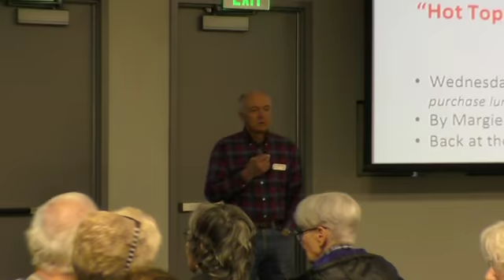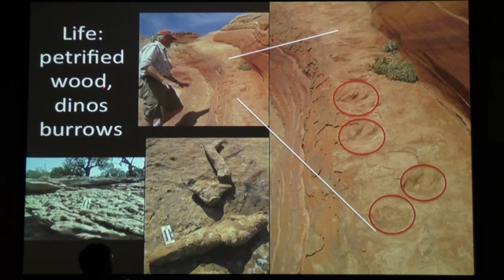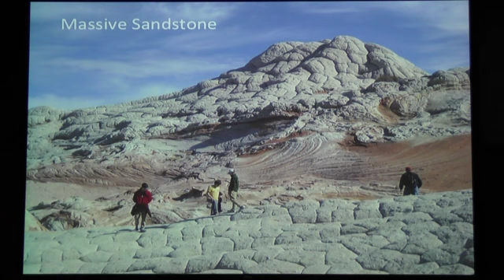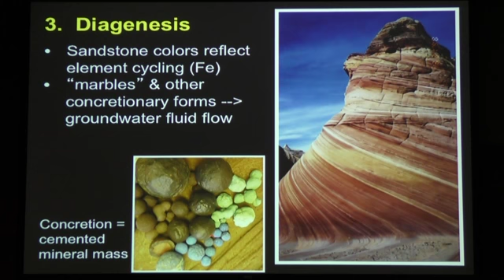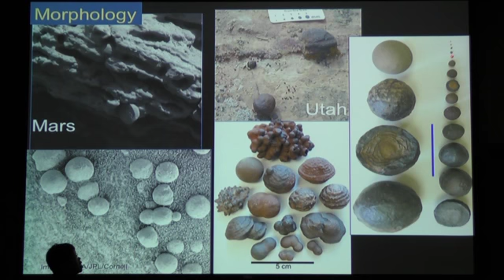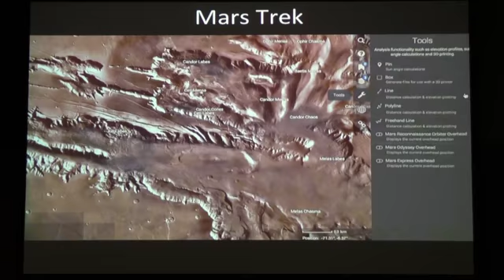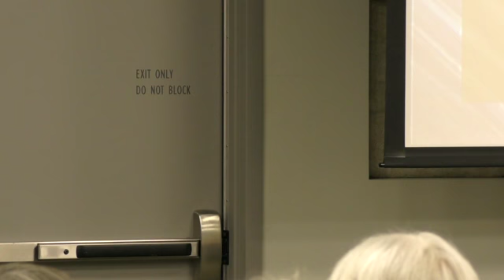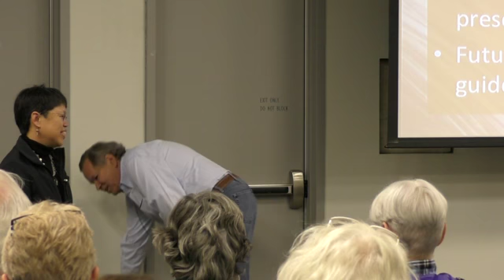Sedimentology Frontiers from Earth to Mars: Dunes,Diagenesis Margie Chan, University of Utah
An enticing challenge of sedimentology is applying our knowledge to new exploration settings, using clues and proxies to deduce the processes of sedimentation. Now through new technologies and instrumentation advances, we have the ability to scientifically explore the Red Planet at unprecedented scales. Studies of sedimentary environments on Earth are critical because terrestrial analogs help us interpret depositional and diagenetic processes, as well as determine where habitable environments for life might exist.
Three comparative sedimentary examples of Earth settings show remarkable similarities to recent satellite and rover imagery from Mars:
1.  Ergs on Earth are globally important reservoir units for both hydrocarbons and water.  Mars has spectacular dune forms and dust devil tracks, reflecting the ubiquitous nature of eolian processes shaping the surface of Mars.  Porous dune sediments record the interactions of the atmosphere and the surface, and have the potential to hold fluid volumes or cement mineralogies in the subsurface.
2.  Soft-sediment deformation with varying expressions (e.g., contorted cross bed sets, massive sandstone layers, and clastic injectites) occurs in eolian units.  These can provide clues to past water table conditions and the susceptibility of the sediments to strong ground motion.
3.  Finally, Earth sandstones commonly show different colors of iron oxide cementation reflecting the mobility of iron in the Earth’s crust.  These diagenetic records of past fluid flow histories provide clues about reservoir properties for aquifers and hydrocarbons.  Is diagenesis a biogenic as well as a physical process?  Many diagenetic relationships suggest a very strong link.
Mars is an exciting frontier for sedimentology, offering opportunities for serendipitous discoveries of what might exist within its sedimentary layers and surface landforms. The talk will also examine a perspective on how Earth science research will change in the future and the opportunities for interdisciplinary collaborations.